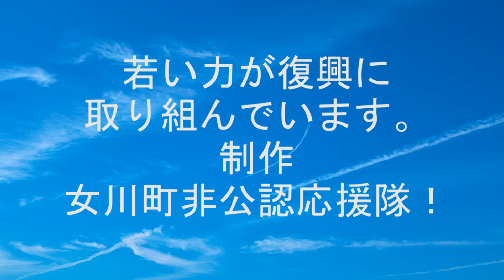ダンボルギーニ・カウンタック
宮城県の段ボール会社が作った実写そっくりのランボルギーニ・カウンタック　復興のシンボルとして女川町のシーパルピア女川に展示されています。